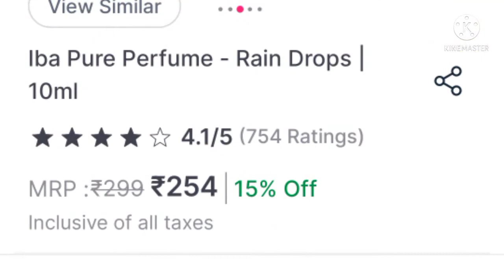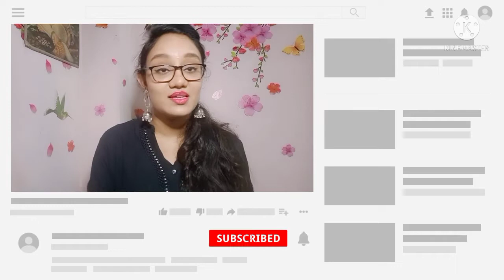Affordable Vegan and Cruelty Free Perfumes in India 2022 in Telugu| Best Perfumes for Men/Women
1. Plum perfume

2. Mamaearth perfume